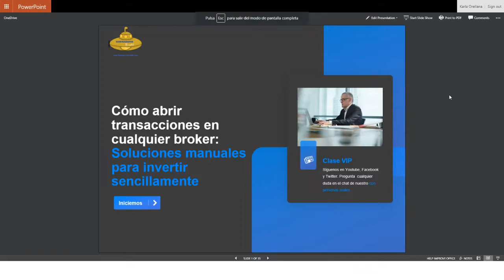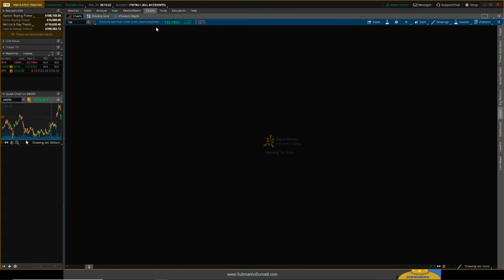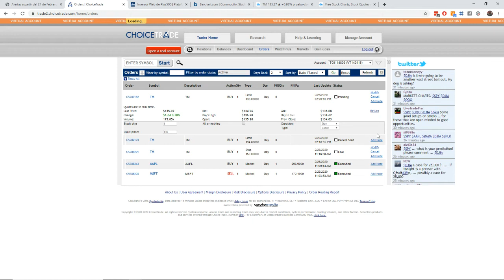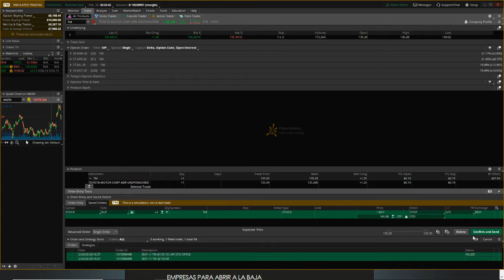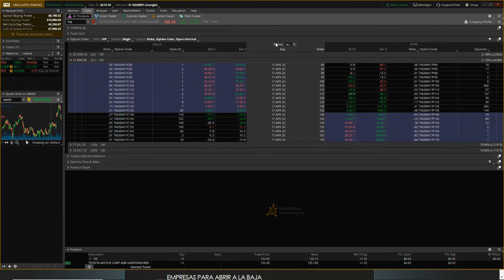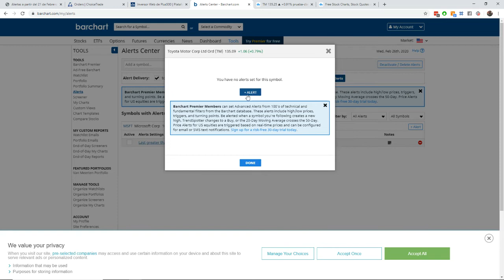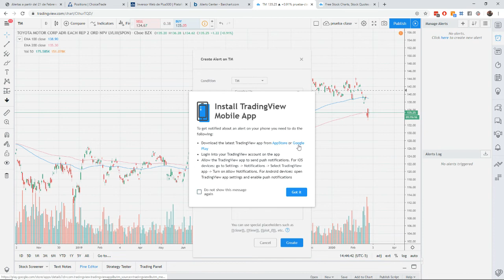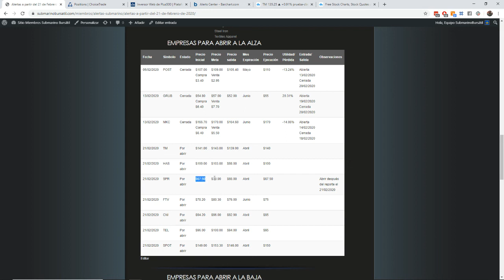Soluciones manuales para comprar acciones/opciones en cualquier broker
| Clic para abrir una cuenta en un broker LEGAL de USA y aprender a usar su plataforma para comprar tus primeras acciones.

| Clic para ver nuestra video serie completa de cómo funciona la bolsa y empezar a abrir transacciones sin riesgo